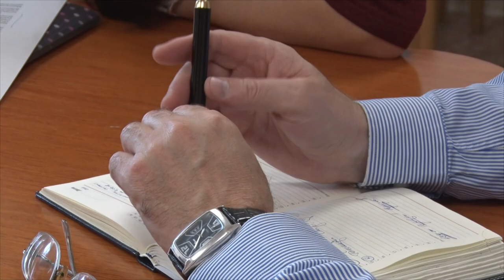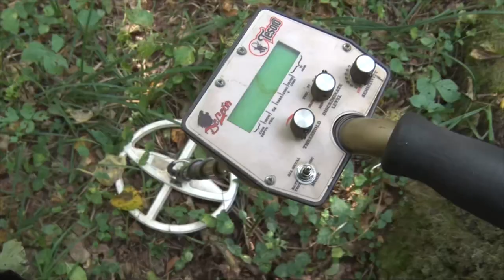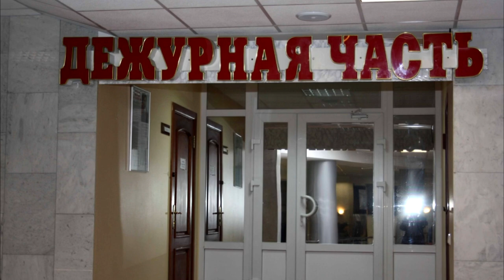Десна-ТВ: День за днём от 07.09.2018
В выпуске:
- делегация из Десногорска приняла участие в Молодежном конгрессе «Росатома»;
- в Калужской области поисковики нашли останки солдат времен ВОв;
- металлолом в обмен на счастье дочери;
- благоустройство «Лесной сказки» продолжается.